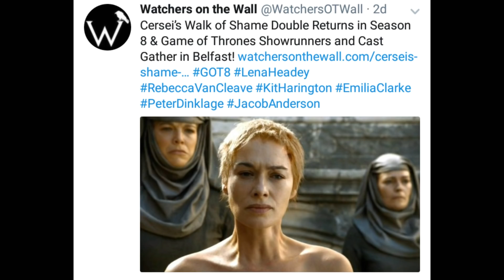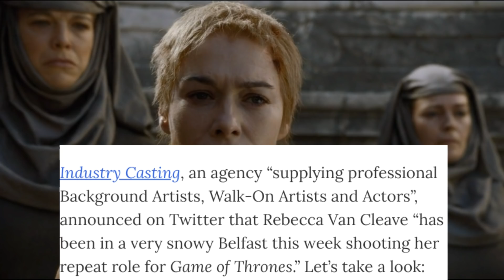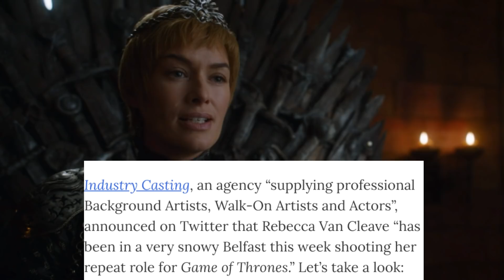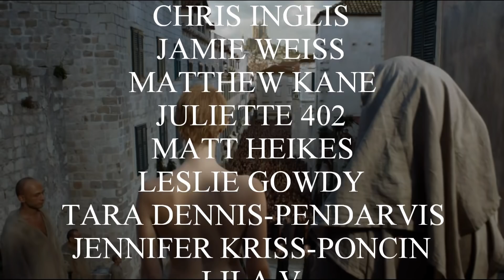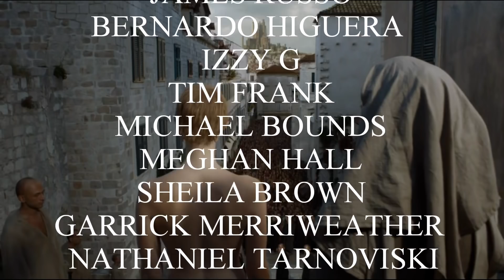Cersei Lannister's Big Scene Next Season? - Game of Thrones Season 8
Welcome back for another Game of Thrones Season 8 Update Video. I will be discussing one of the most recent spoilers that pertains to Cersei Lannister. It appears she will be using a body double again in the final season. The last time she needed one was for her Walk of Shame. I'm not exactly sure why they are providing a body double this time, but I have a few ideas. It may have something to do with Cersei Lannister being pregnant. It could also mean Cersei and Euron take their alliance once step further, or Cersei may meet her maker. Perhaps The Valonqar Prophecy becomes a reality, and Cersei needs a body double for that. There are a number of reasons why, but these are just some initial options. Let me know what you think. Put your questions or thoughts down below.